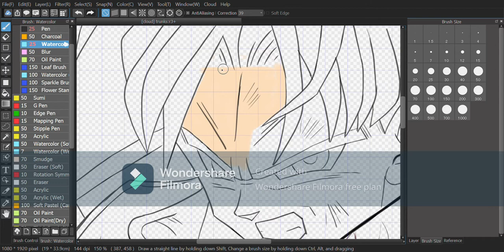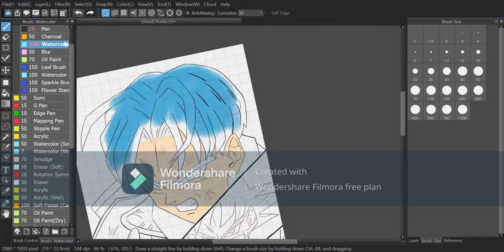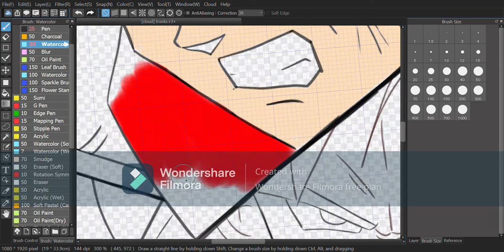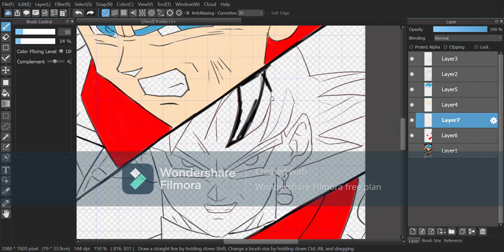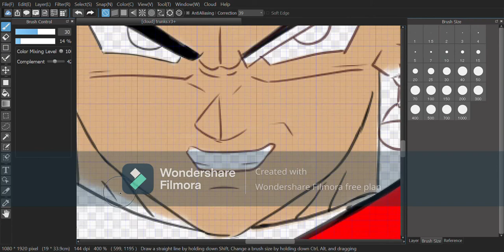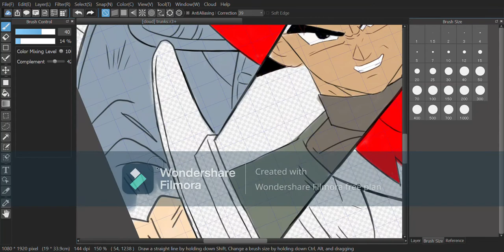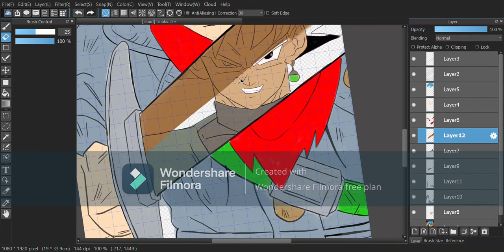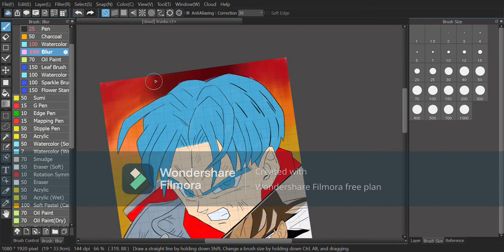Drawing Future Trunks From Goku Black Arc Part 1(DRAGON BALL SUPER)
In this video I will Future Trunks from “Dragon Ball Super” anime series .

Sorry for the watermarks .My previous editor crashed so I was forced to use this editor.

Feel free to give feedbacks and suggestions for my next drawing.

DESCRIPTION:
I am 17 years old artist. I have just started digital art so please don’t mind if I am not good in it at present. If you want me draw on any topics of your choice feel free to text me in the comments. Thank you❤😊😊😊.